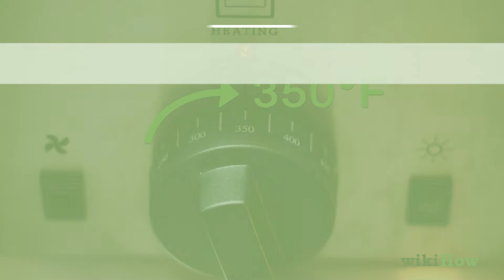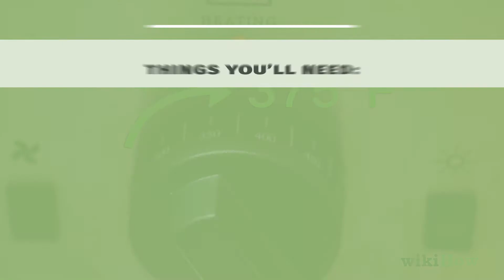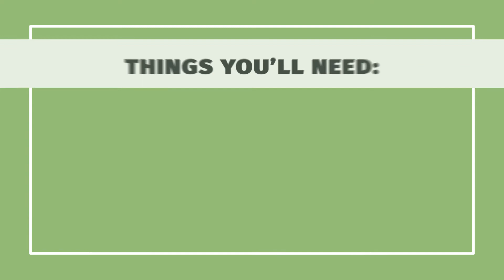How to Make Keto Bread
Learn how to make keto bread with this guide from wikiHow